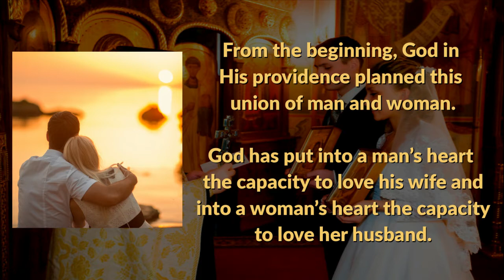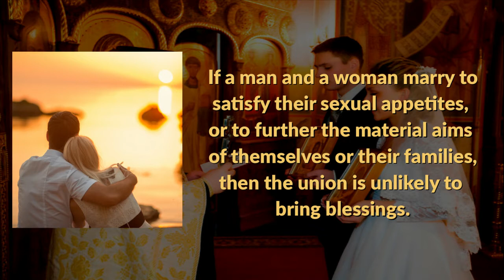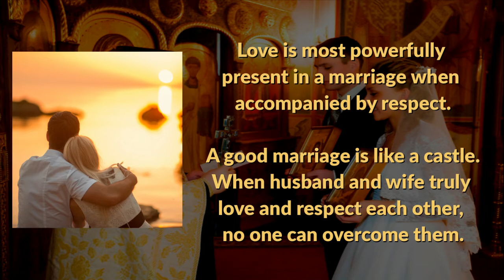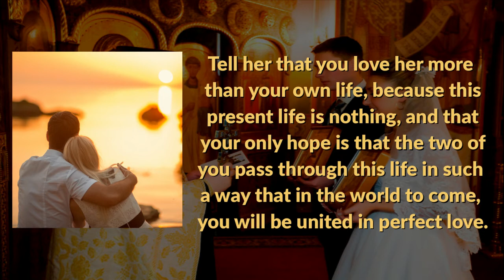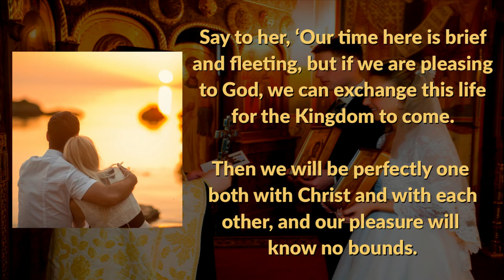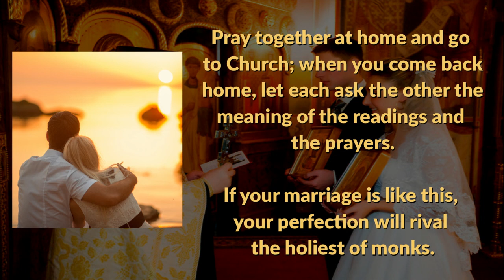On Christian Marriage (St. John Chrysostom)